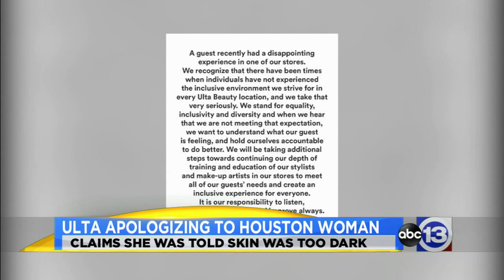ABC13's Morning News -- Janurary 3, 2020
The news you need to know this morning.